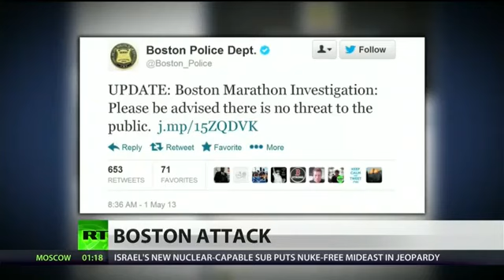Three students arrested in connection with Boston bombing